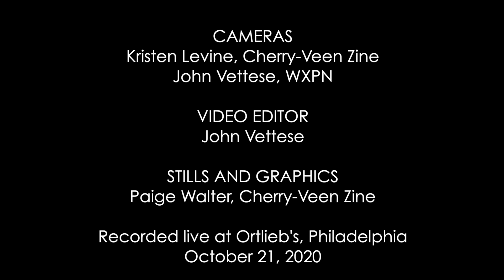Emospacebird-Waiting On the Line (Unprecedented Sessions)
Unprecedented Sessions Episode 1 featuring Emospacebird at Ortlieb's in Northern Liberties (Philadelphia, PA)!

Hosted by WXPN and Cherry-Veen Zine